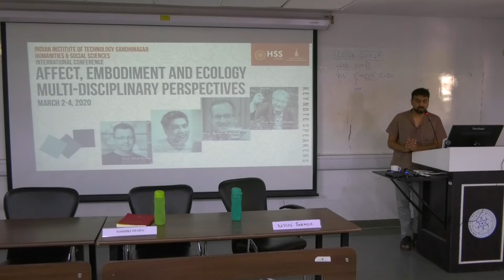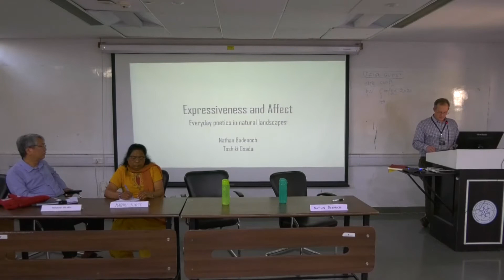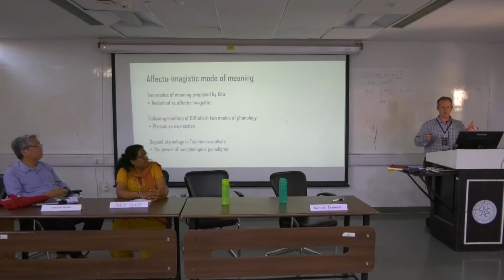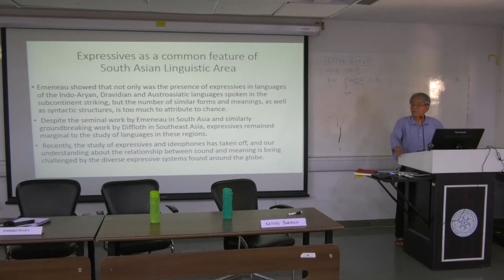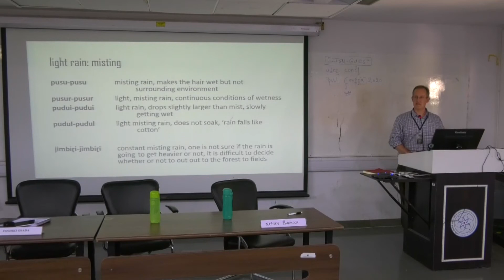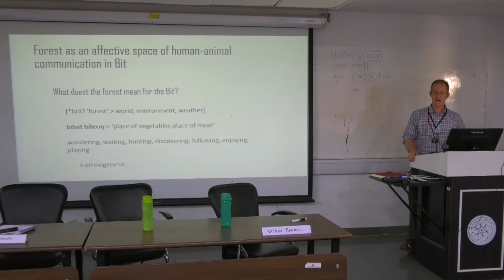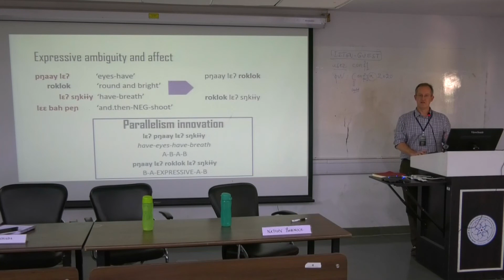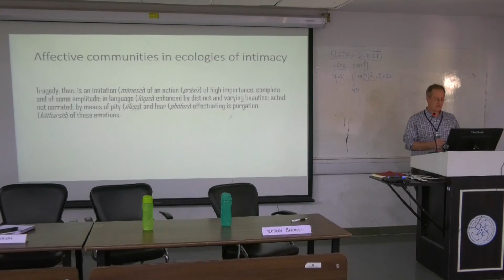Expressiveness and Affect: Everyday poetics in natural landscapes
Title of the Keynote Lecture: Expressiveness and Affect:Everyday poetics in natural landscapes by Prof. Toshiki Osada and Prof. Nathan Badenoch

About Speakers:

1. Prof. Toshiki Osada is Professor Emeritus in Research Institute for Humanity and Nature, Kyoto Japan. Toshiki Osada is a recognized global expert on Munda languages of eastern India and archaeology of the Indus Valley Civilization. Having received his PhD from Ranchi University under the guidance of Dr. Ramadayal Munda, Osada has gone on to publish a major reference grammar and several articles on the Mundari language of Jharkhand in leading peer-reviewed journals such as Linguistic Typology, Indo-Iranian Journal, Journal of Quaternary Science, and Journal of Asian and African Studies. He also has co-edited a multi-volume set, Current Studies in Indus Valley Civilization, as well as a Language Atlas of South Asia, and most recently, A Dictionary of Mundari Expressives. His current research is on expressives in Austroasiatic, endangered languages of Jharkhand, and agricultural practices in Nagaland.

2. Prof. Nathan Badenoch is Associate Professor in Center for Southeast Asian Studies and Director at Kyoto North American Center in Kyoto University, Kyoto Japan.
Badenoch's work covers the area between biodiversity and linguistics. His past research has focused on water conservation and development activities in Laos, and his most recent work looks at how language and ecologies are interwoven together, particularly through field investigations in different languages in South and Southeast Asia. He has worked on several languages including Bit, Kamu, Sida, and Palaung in Southeast Asia, and Mundari and Asur in Jharkhand in India. Badenoch was the lead researcher on a multi-year project involving Indian, Japanese, European, and American researchers focusing on expressives. He is currently the editor of the peer-reviewed journal Southeast Asian Studies, and has published in reputed journals such as Journal of Southeast Asian Linguistics, Indian Linguistics, and Journal of Contemporary Asia. He has co-edited two volumes, Water Rights in the Mekong Region (Routledge) and Dictionary of Mundari Expressives (ILCAA, Tokyo).

Abstract of the talk:

Expressions, or ideophones, are words that depict vivid sensory perception, making use of a language’s mosaics of sound-meaning interaction. As words that ‘show’ rather than ‘tell’ they evoke the imagery of daily experience that is shared by speakers of the language. The study of these words has advanced in recent years from the uneasy fringes of linguistics to a more confident intellectual space encouraged and expanded a range of ethnographically- motivated approaches. Yet, expressive meaning remains difficult to pin down; in Santali, spoken in several states across Eastern India, sə̃ĩ-sə̃ĩ can depict water beginning to boil, an arrow flying through the air, or a snake biting someone. Informant’s explanations are often long, and remarkably vivid, but they are more than pairings of sound symbolism and experiential imagery. There is a strong element of affect achieved through the use of these words, creating links between speakers that are reinforced by shared norms, aesthetics and imaginations. In this talk we will explore the links between expressiveness and affect in the experience of the natural environment. First, we will show how expressives for rain in the Austroasiatic language Mundari, spoken in Jharkand, are not just perceptions of the weather, but embody the internalization of natural conditions and images, re-cast as depictions of personal experience. Next, we will listen to expressives of silence in bit, another Austroasiatic language, spoken in Laos. Experiences of silence and absence are depicted with expressives that evoke feelings of disappointment, surprise, fear, loneliness and longing. Finally, we will look into the lexicon of faunal terms in Sida, a Tibeto-Burman language also spoken in Laos, to understand how expressive word-formation encodes feeling of intimacy in human-animal relationships, reflecting a cognitive map of house-forest boundaries in the natural landscape. Form, meaning and feeling contribute to the affect that is achieved in the everyday poetics of expressive language use. Iconicity means that to the speakers, these words resemble what they describe, but through expressive affect these words also resemble how speakers feel about them.